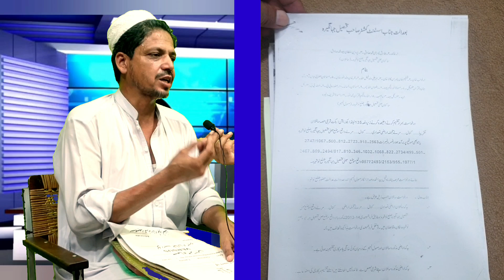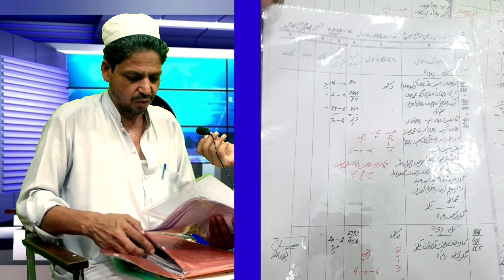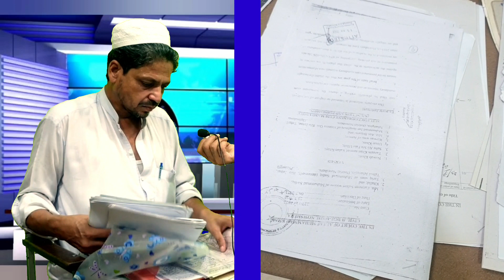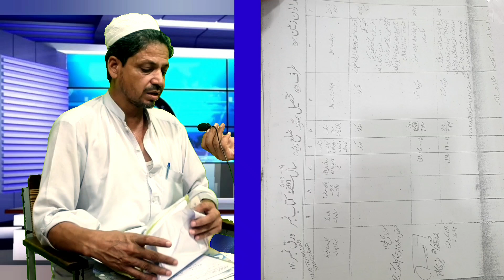August 23, 2023 پولیس نوٹس لیں